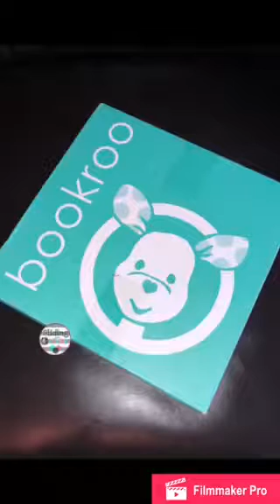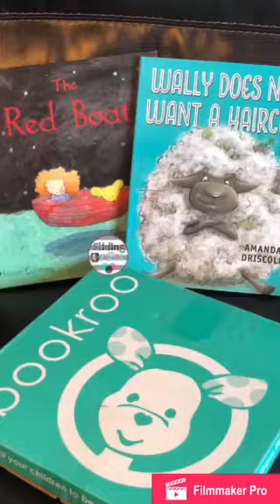Book Roo Subscription Box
Picture book box, July 2018